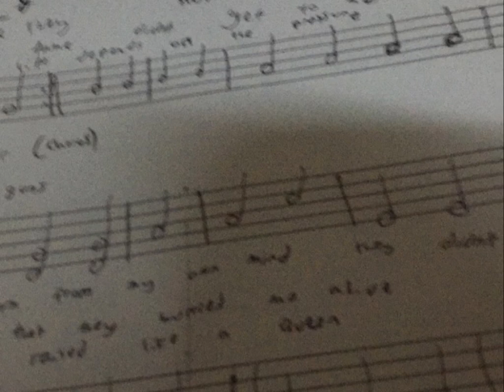Plastic figure by anisa arip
For dale demo only
Aae till I die